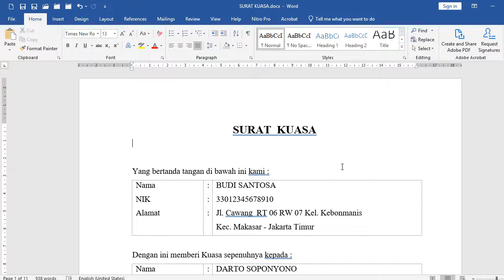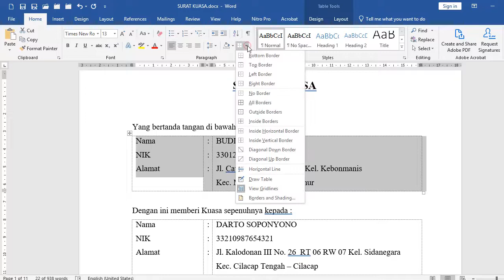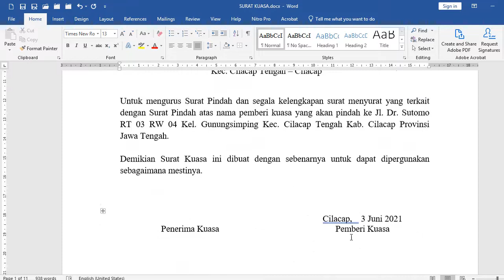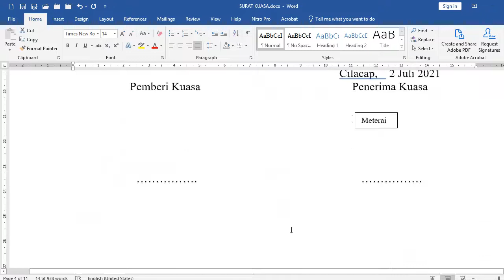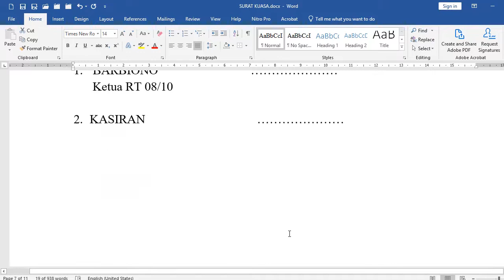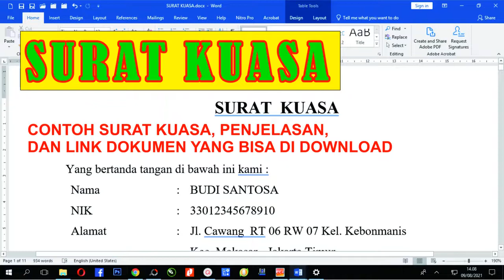SURAT KUASA Contoh penjelasan dan File bisa di download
SURAT KUASA Contoh penjelsan dan File bisa di download
Link Contoh Dokumen SURAT KUASA

Surat Kuasa adalah suatu surat yang berisi penyerahan wewenang dari suatu pihak ke pihak lainnya yang diberikan kepercayaan karena pihak pemberi kuasa sedang tidak bisa melakukannya sendiri.
Pada umumnya, surat ini terbagi menjadi dua jenis, yaitu surat formal dan juga surat non formal. Umumnya, surat formal digunakan untuk suatu hal yang sifatnya normal. Sedangkan surat non formal biasa digunakan untuk hal yang sifatnya lebih pribadi atau tidak formal.
Selain itu, fungsi dari adanya pembuatan surat ini adalah sebagai suatu bukti pernyataan dari pihak pemberi kuasa bahwa pihak penerima kuasa mempunyai hak dan kewajiban untuk bisa melakukan tugas seperti apa yang tertuang pada isi surat. Untuk itu, pihak penerima kuasa pada dasarnya adalah wakil dari pemberi kuasa untuk melakukan beberapa hal yang sudah tertulis di surat.
Hal pokok yang harus ada pada Surat Kuasa
• Data pribadi dari pihak pemberi kuasa
• Data pribadi dari pihak yang diberikan kuasa
• Jenis wewenang dan kausa yang diberikan, berikut berbagai batasannya.

Yang harus dicantumkan pada Data Pribadi Surat Kuasa :
• Jika surat Kuasa dinas: Nama, NIP, pangkat/jabatan.
• Jika Surat Kuasa Pribadi: Nama, NIK, pekerjaan, alamat.

Surat Kuasa terbagi menjadi 3 jenis yaitu :
1. Perseorangan.
Biasanya surat kuasa perorangan sifatnya lebih non formal, yang umumnya berhubungan dengan dokumen pribadi ataupun pengambilan barang.
2. Kedinasan
Surat kuasa kedinasan adalah suatu surat yang dibuat oleh suatu perusahaan ataupun instansi kepada para karyawannya untuk melakukan beberapa hal yang berkaitan dengan kepentingan perusahaan.
Umumnya, pihak pemberi kuasa adalah pihak organisasi, perusahaan swasta dan juga instansi pemerintahan. Surat kuasa ini juga harus dituliskan secara formal karena surat ini berhubungan dengan kedinasan.
3. Istimewa
Surat kuasa istimewa adalah surat yang diberikan kepada pihak lain untuk mewakili pemberian kuasa. Jenis surat ini umumnya diberikan oleh orang yang terjerat masalah hukum kepada pihak pengacara ataupun suatu lembaga bantuan hukum untuk menyelesaikan masalahnya.